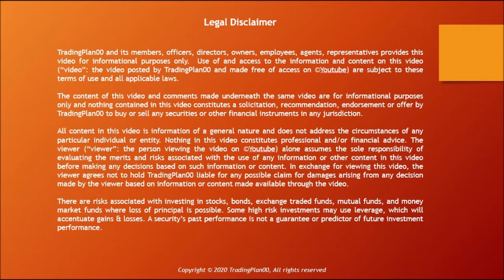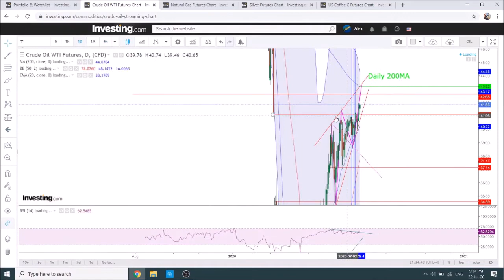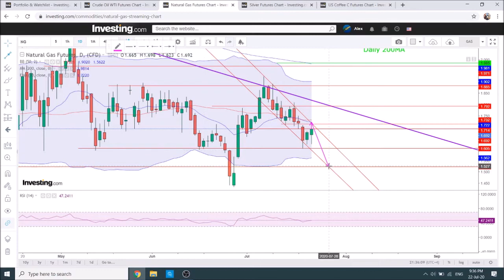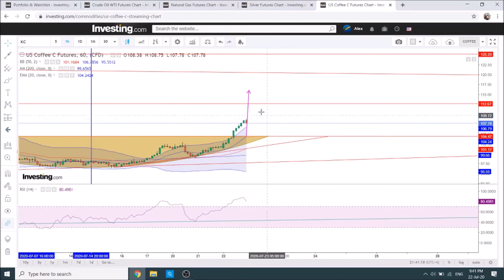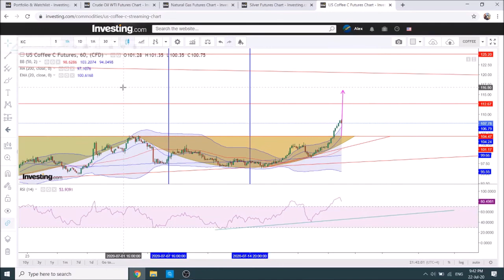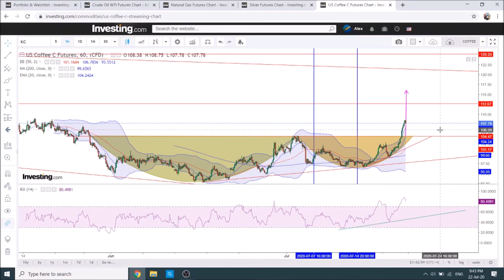Mid-week commodities market checkpoint - 22nd of July 2020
Usual checking of the mid-week situation of a few commodities, WTI with continuation of last (?) leg up toward 200 daily MA, natural gas with $1.54 gap closure in sight, silver for $23 breakout and continuation of the move, coffee for continuation above $104 for $116 target short term. Wishing safe and successful trades, speak soon, Alex.